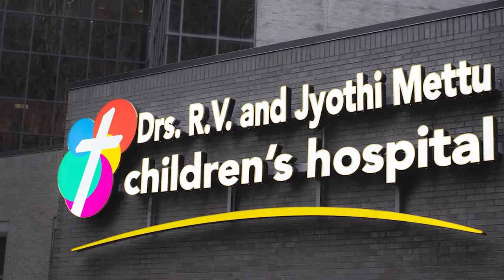Gifts delivered to patients at Mettu Children's Hospital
Patients at the Mettu Children's Hospital at Pikeville Medical Center had a special visitor Wednesday, who came bearing gifts.